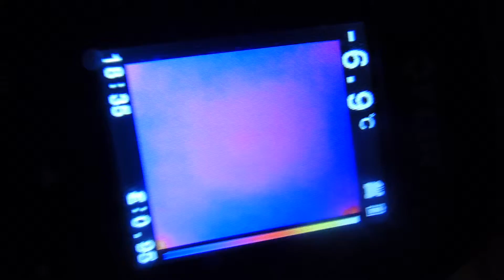Clouds and Snow Thermal View 341